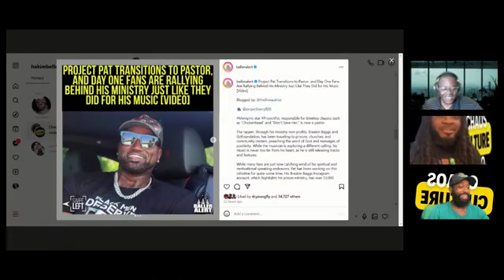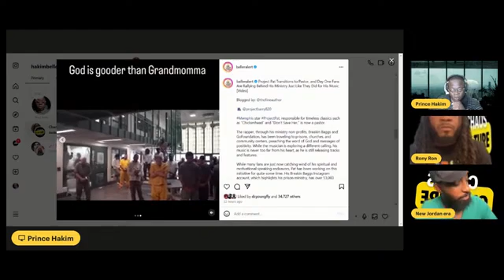Project Pat Transition To A Pastor And Saving Souls In Prison